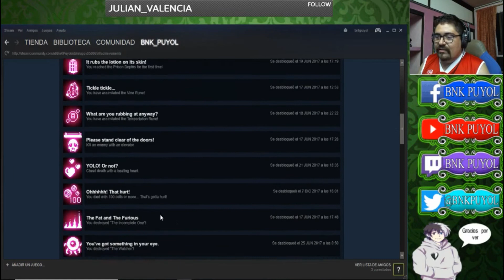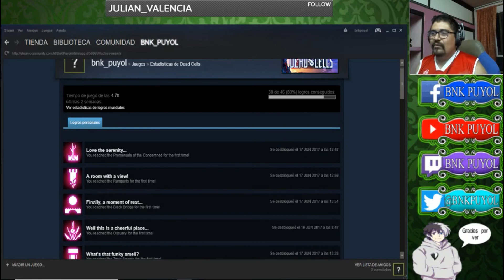El Asesino no era Difícil? - Dead Cells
Bueno pues mi segundo enfrentamiento con el asesino con una célula de jefe activada lo recordaba mas difícil no se ustedes jajajaja.